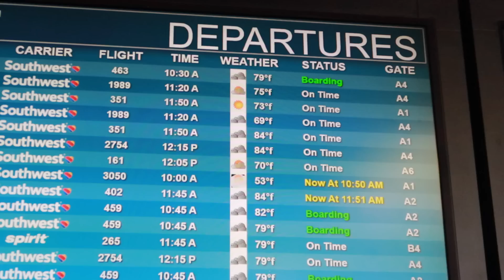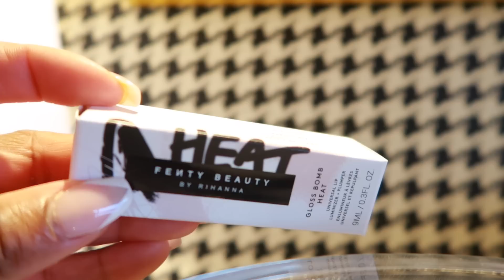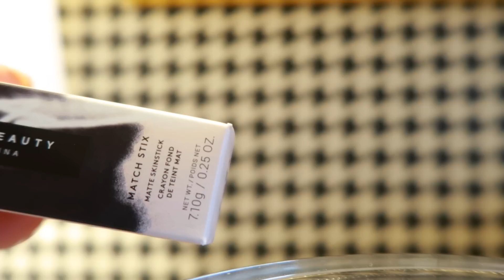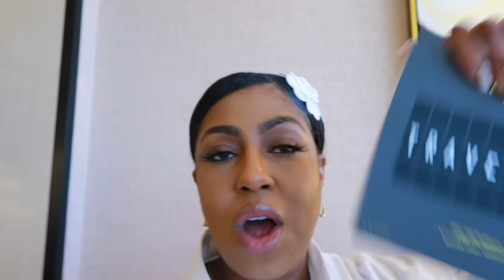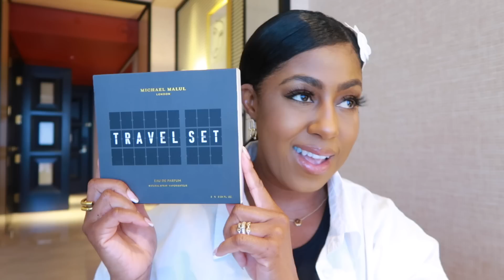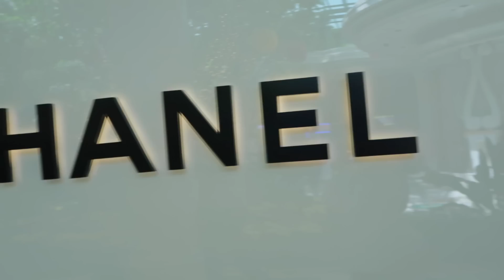PERFUMES FOR WOMEN | ANNIVERSARY TURN UP | LAS VEGAS WEEKEND VLOG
📍Travel Set (mentioned in video)

➢New Travel Sizes Buy 2 Get 1 FREE

📌The Women’s KTORET set includes:
Sparkle
Candy
Nightfall
Bloom
Bali

📌The Original Women’s set includes:

Citizen Jill
Atara
Electric Heart
Joie de Vie
Joie de Vie Blush
The Original Men’s set includes:

📌The Men’s KTORET set includes:
San Lucas
Black Tie
Blue
Santorini
Spice

Citizen Jack Absolute
Ocean Noir
Jet Black Intense
Jet Black Platinum
Visionair Midnight Blue

This set has a 3ml and a 5ml option. Packaging and bottles are identical no matter what option you choose, and the only difference would be the amount of perfume in each bottle

Royalty Scents plans start at $19.95. It’s easy to sign up and to cancel at any time.

2. Create your scent calendar
Browse our amazing selection of perfumes and colognes. Add them to your monthly list, up to 12 months ahead.

3. Enjoy every month
We ship your selections to your door in a sprayer that easily lasts 120–140 sprays.

LAS VEGAS

🔅Want to write me or send me something:
23890 Copper Hill Drive
    Suite 762